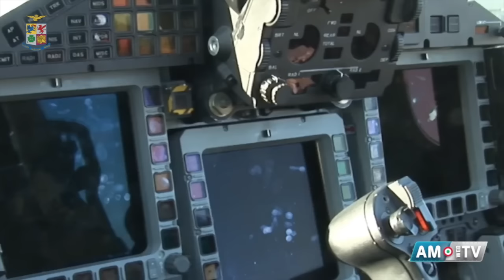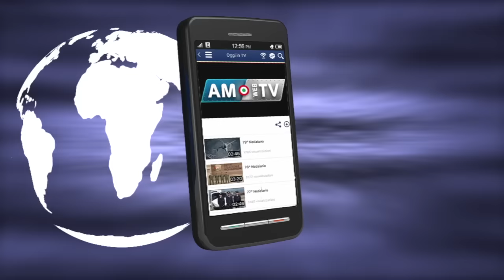Aeronautica Militare, 12 anni di Eurofighter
12 anni di Eurofighter Typhoon (16 mazo 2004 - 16 marzo 2016)
Impiegati con successo da 12 anni, i velivoli caccia intercettori Eurofighter, assicurano quotidianamente, giornoe notte, la difesa dello spazio aereo nazionale.